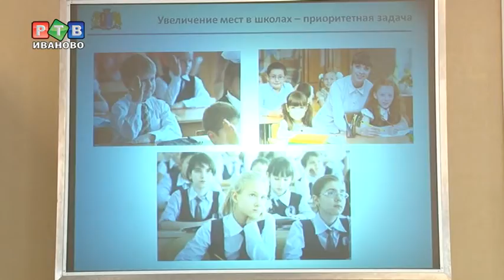О новых школах надо думать уже сегодня